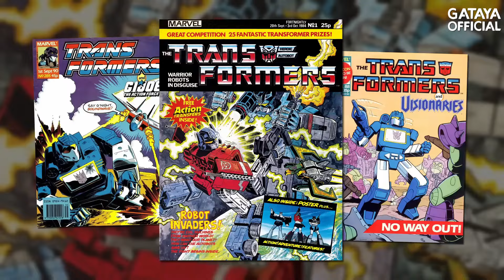Decepticon Spy Master & Communications Officer Soundwave | Soundwave Origin Sinhala Review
🟣 HI GUYS,
Today I am going to talk about "Soundwave"

🟣 MAIN POINTS -:
⭐Origin of Soundwave
⭐Soundwave's Powers & Abilities
⭐Soundwave's Weapons
⭐Soundwave's All Vehicle Modes

🟣 Voice By, Hashantha Dilan

🟨  ʟɪᴋᴇ
🟪 ᴄᴏᴍᴍᴇɴᴛ
🟩 sʜᴀʀᴇ
🟦 sᴜʙsᴄʀɪʙᴇ & ᴄʟɪᴄᴋ ɴᴏᴛɪғɪᴄᴀᴛɪᴏɴ ʙᴇʟʟ

𝘿𝙤𝙬𝙣𝙡𝙤𝙖𝙙 𝙖𝙣𝙮 𝙢𝙤𝙫𝙞𝙚, 𝙏𝙫-𝙎𝙚𝙧𝙞𝙚𝙨 𝙮𝙤𝙪 𝙡𝙞𝙠𝙚. 𝘾𝙤𝙢𝙚 𝙖𝙣𝙙 𝙟𝙤𝙞𝙣 𝙪𝙨.